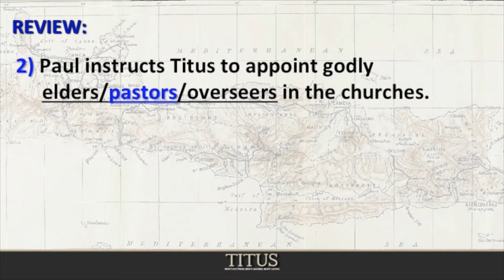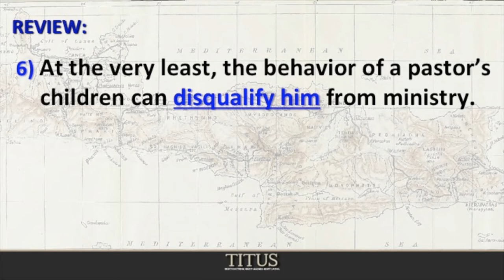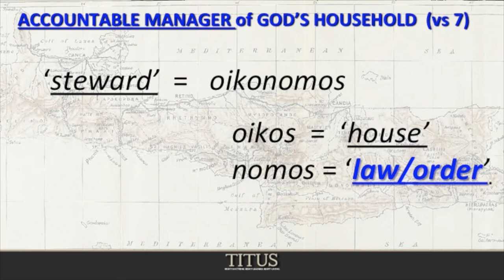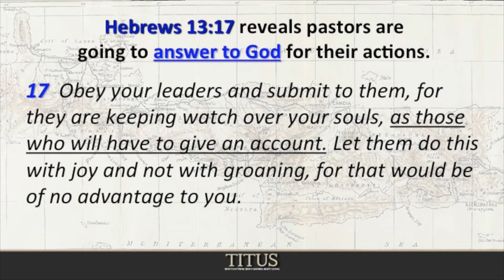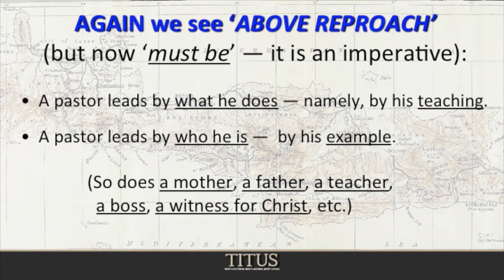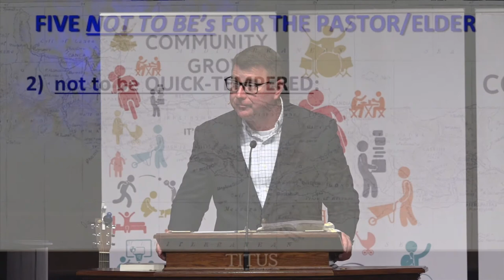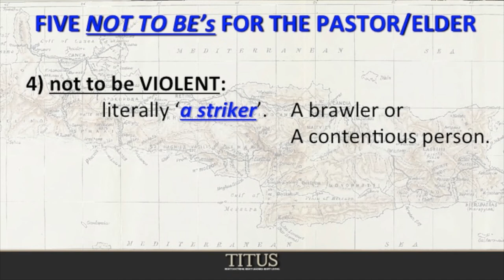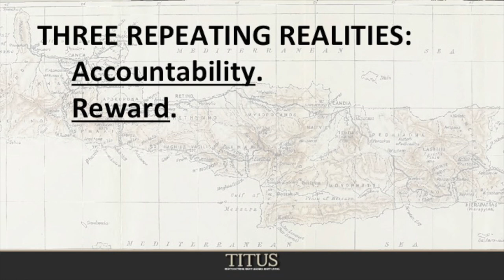To Be OR Not to Be: Pastoral Qualifications, Part 1 (Titus 1:7-8) - Message #12